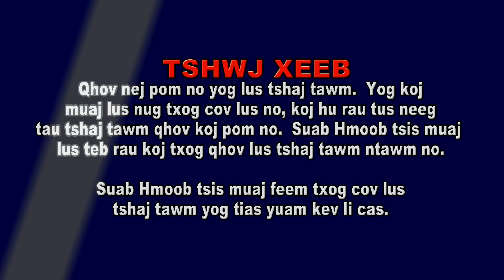SUAB HMONG NEWS: Press Release from Mee Yang, President of Hmong Service Center in Oshkosh, WI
Press release from Mee Yang, president of Hmong Service Center in Oshkosh, Wisconsin.